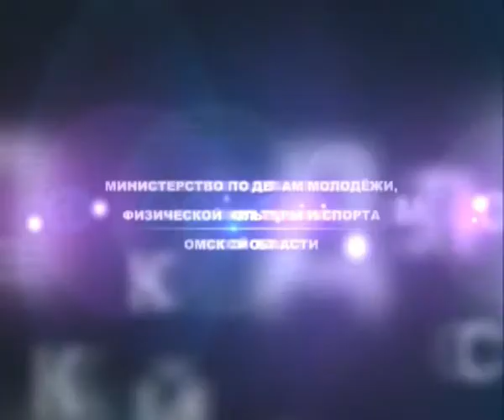Выпил? Не садись за руль!